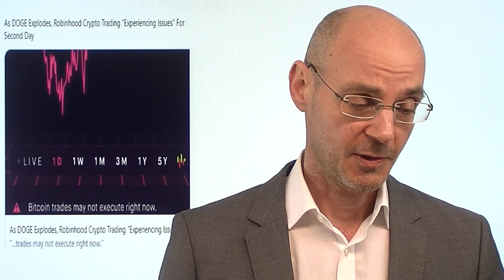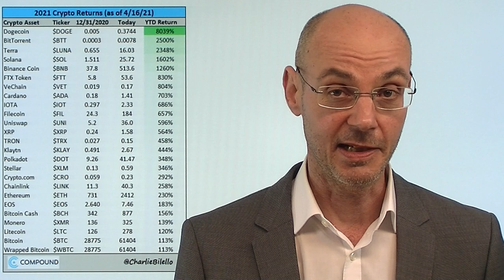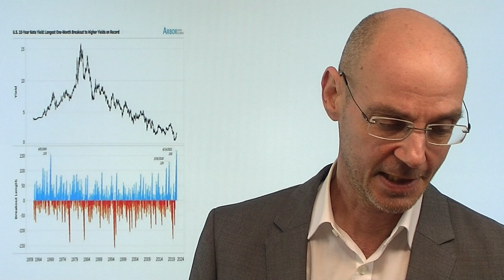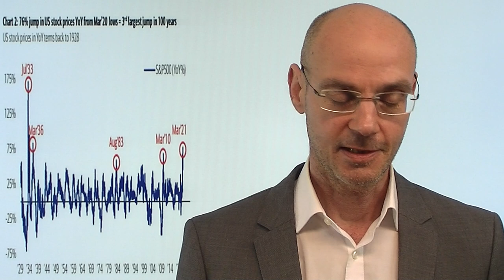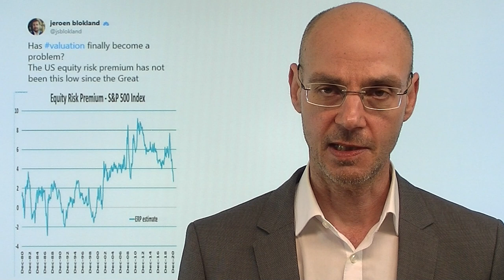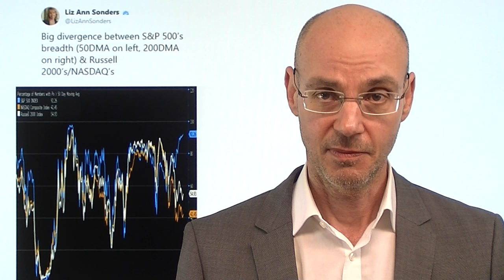Abschied vom Dollar - oder einfach Inflation? Marktgeflüster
Ist das, was derzeit passiert, ein langsamer Abschied vom Dollar - oder doch ein immer offenkundigeres Anzeichen für Inflation, mithin also einer immer krasser werdenden Entwertung des Dollars oder andere FIAT-Währungen gegenüber anderen Assets? Derzeit erleben wir wir massive Preissteigerungen vor allem digitaler Assets (Kryptowährungen), aber auch sehr deutliche Anstiege z.B. bei Rohstoffpreisen. Nun hat China heute mitgeteilt, Begrenzungen für den Import für Gold aufzuheben - ist das eine indirekte Attacke auf den Dollar? Die Indizes der Wall Street heute wenig verändert - doch der Dax schießt weiter nach oben und erreicht ein neues Allzeithoch trotz Endlos-Lockdown..